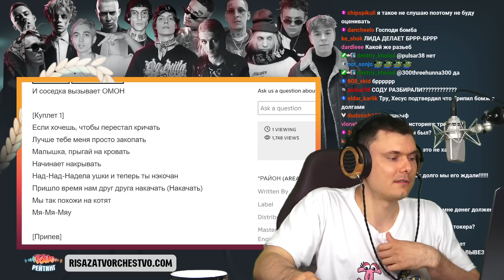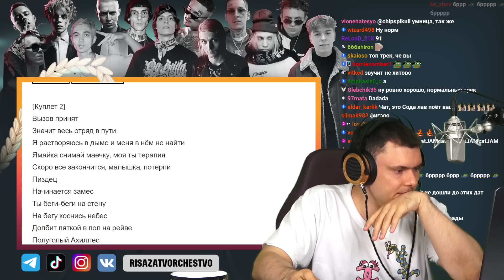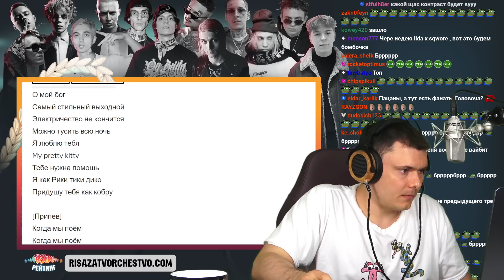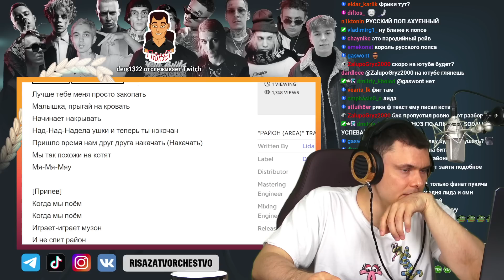Lida - Район | Реакция и разбор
Разбор трека Lida - Район от "Риса за Творчество" (Реакция)